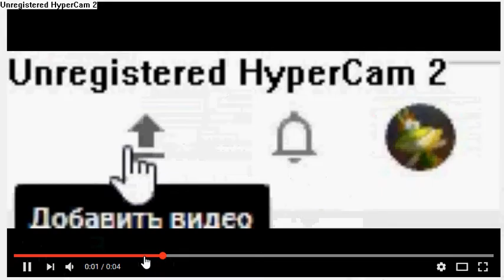laptop at 3:40am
be carufel )not to make a sound on hypercam